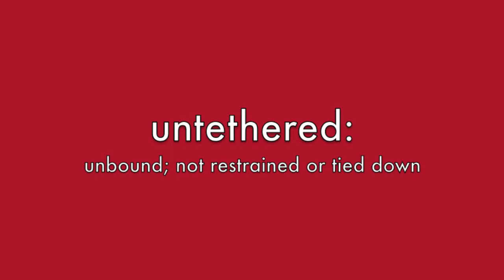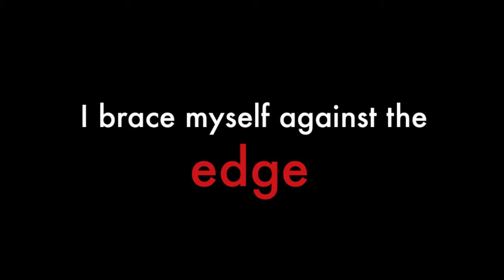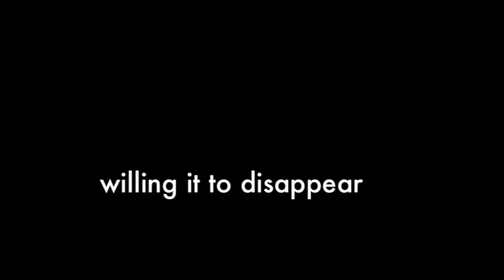Untethered- NonProdigal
The fifth and final song from the self-titled debut EP. A blend of ambient, electronica, modern and progressive rock genres, NonProdigal is best described as synthetic rock. Untethered describes the feeling of unwelcome freedom, the sense of being left alone to face life with no direction.
Influences include Keith Green, A Perfect Circle, Porcupine Tree and OSI and especially the drumming of Gavin Harrison.